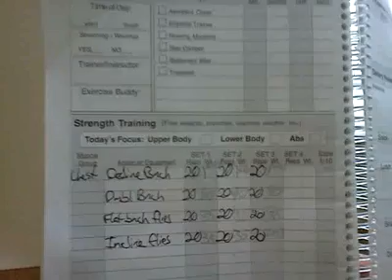Don't Forget Your Stuff!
Tracking your progress is VERY beneficial!